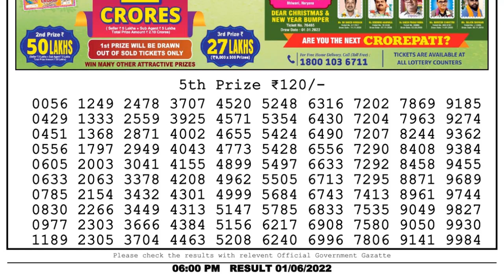Dear Lottery Sambad 6pm today 01.06.22 Nagaland State Lottery Result